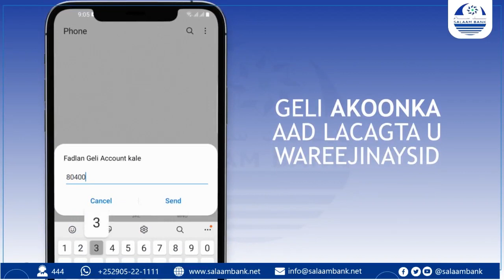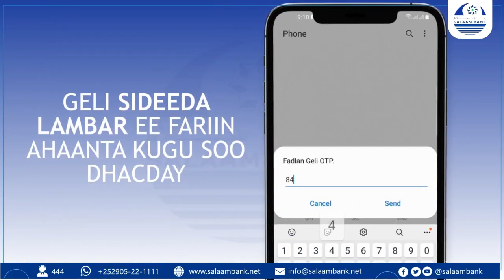BOOSAASO: DOWLADDA OO GUDDIGA TAAKULEYNTA DEEQ RAASHIN AK KU WAREEJISAY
Duqa degmada Boosaso: "Dowladda Puntland waxa ay maanta guddiga taakulada dadkii ku barakacay dagaalkii Boosaaso ku wareejisay deeq raashin ah oo loogu talagalay in loo qeybiyo (kun & labo boqol oo qoys)"